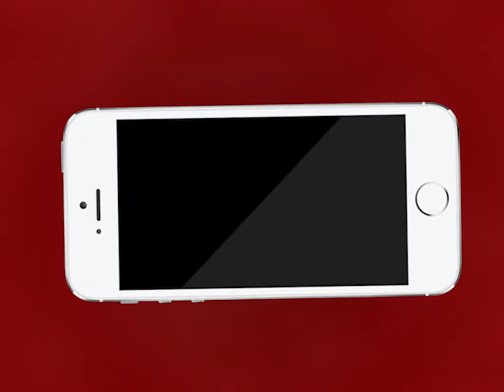Ajmer | स्मार्ट सिटी अजमेर में पानी की समस्याओं का अंत कब ? | MTTV INDIA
स्मार्ट सिटी अजमेर में पानी की समस्याओं का अंत कब ?
अजमेर ईदगाह कॉलोनी इलाके में पानी की समस्या
लंबे समय से क्षेत्रवासी हो रहे है परेशान
विरोध दर्ज कराने के बावजूद अब तक नहीं निकला कोई समाधान